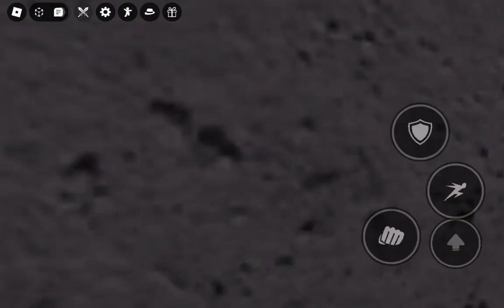(The Kj roblox series) Ep3 Training